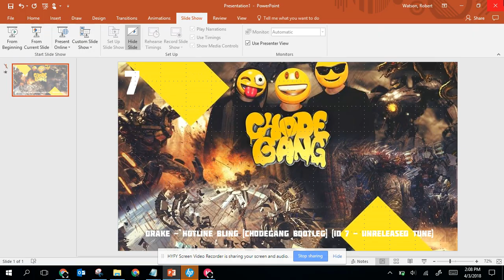[Old Channel] Drake - Hotline Bling [Chodegang Bootleg] (ID 7 - Unreleased Tune)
Previously on this channel when it was known as Official SBXMusic.